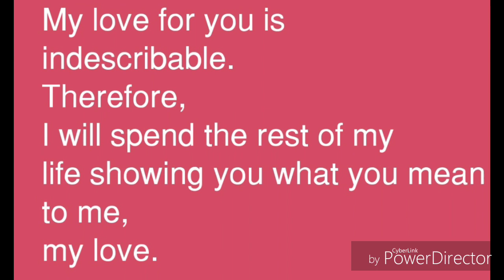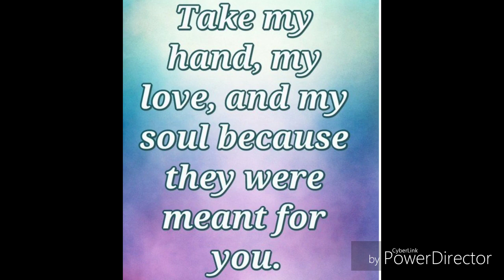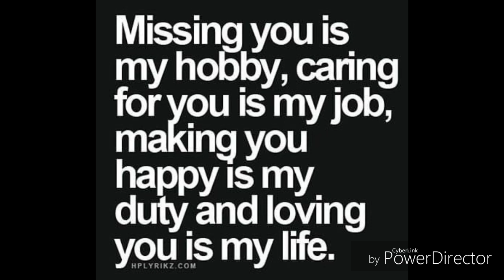This video is for my love of my life 😊💙😍❤😜💜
For all of you lovers out there smash that subscribe button hit that thumbs up and destroy that bell notification to see my next videos cause I know you wont regret it see u on the next video byeeee